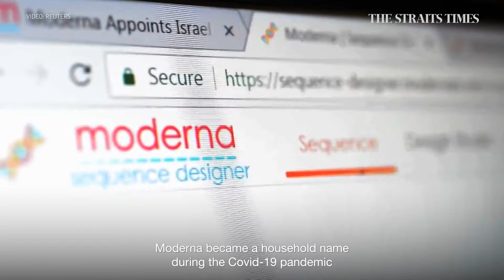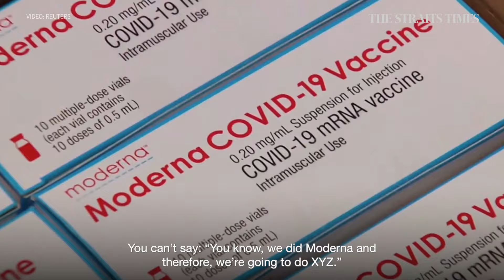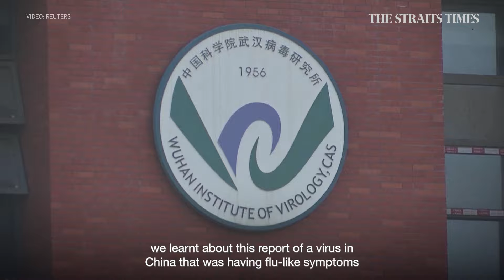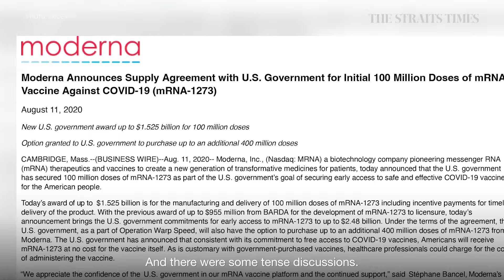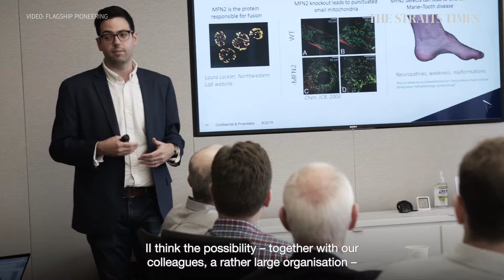Co-founder of Moderna shares how value in companies can be created | Lunch with Sumiko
Armenian scientist and entrepreneur Noubar Afeyan is best known for co-founding the biotech company Moderna, which became a household name during the Covid-19 pandemic.